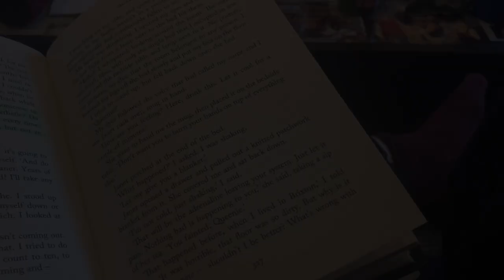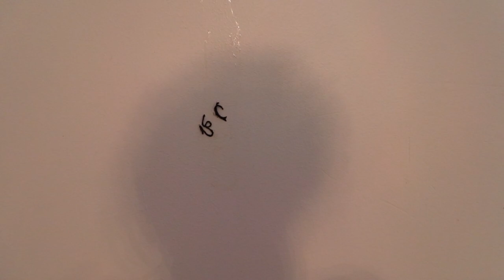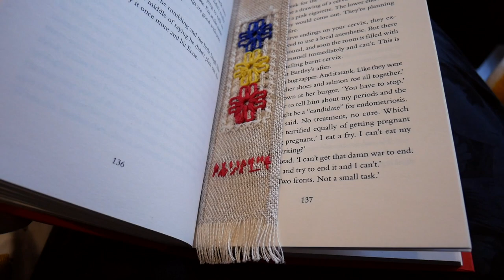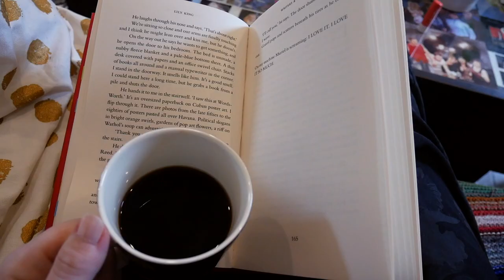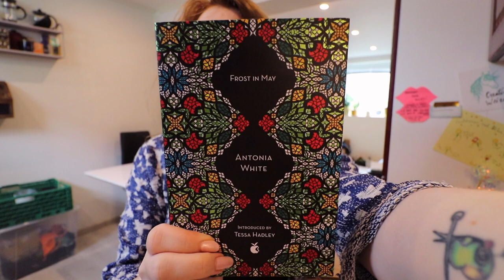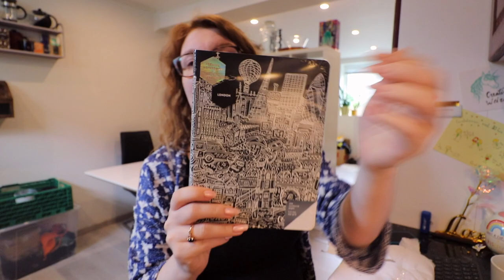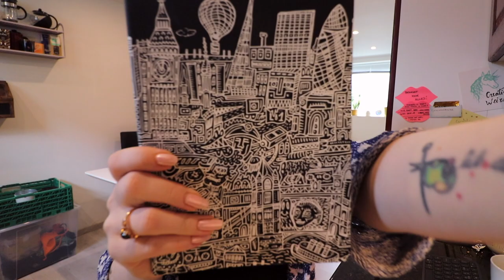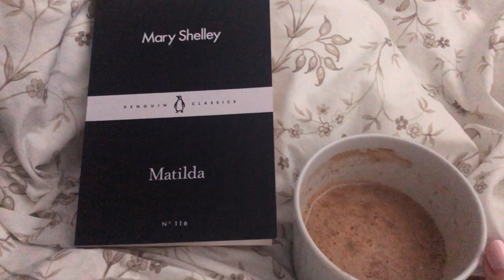Snail Poop and Books 🌻 Weekly Vlog Wednesday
Where I show you a little of what was going on last week 🌻

Until next time lovelies, TOODLES!!